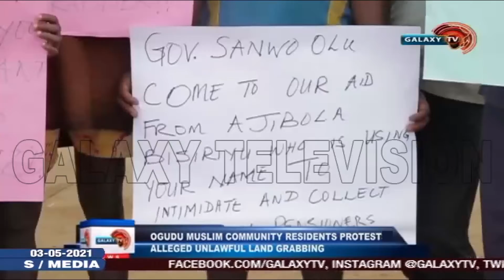Ogudu Muslim Community Residents Protest Alleged Unlawful Land Grabbing